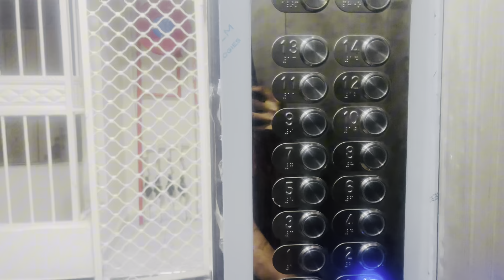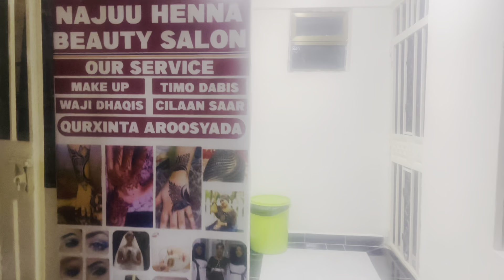ROUTINE SAFAR BALQIYAAS XAGEE BAAN USAFRAY